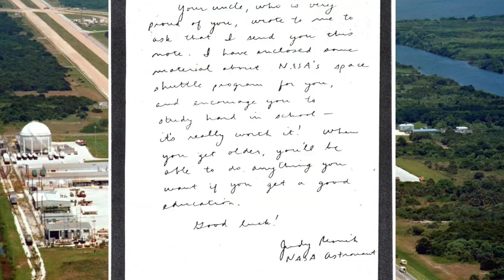Untold Stories from the Rocket Ranch: Female Space Pioneers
NASA selected the first class of female astronauts in the late 1970s. Tim Gagnon, an artist working for the space program at the time, recognized the importance of female astronauts as role models for his daughter and niece. Writing to the women in the astronaut office, the response he received from space shuttle Challenger astronaut Judy Resnik was especially memorable.